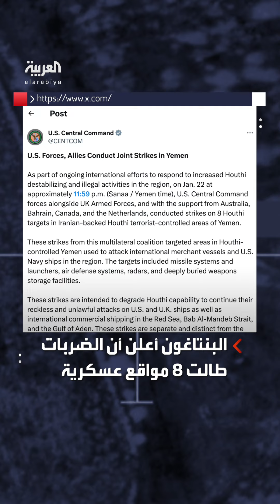بصواريخ توماهوك وغواصات.. تفاصيل تاسع ضربة أميركية ضد الحوثيين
بصواريخ توماهوك وغواصات و30 ذخيرة أطلقت من طائرات حربية.. تفاصيل تاسع ضربة أميركية بريطانية على مواقع الحوثيين في